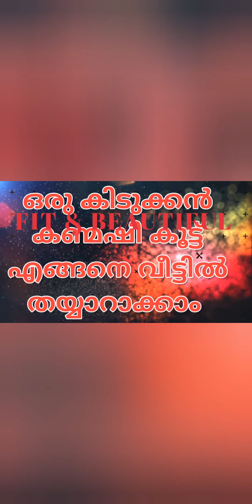കണ്ണിന്റെ തിളക്കം വര്ധിപ്പിക്യ ഈ ഒരു ആയുർവേദ കണ്മഷി /കാജൽ കൂട്ടിലൂടെ.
We always try to give informations from trustable sources as well as from traditional methods.(granny's encyclopedia ).

We are not licensed or medical practitioner, so always consult a professional help for further details.